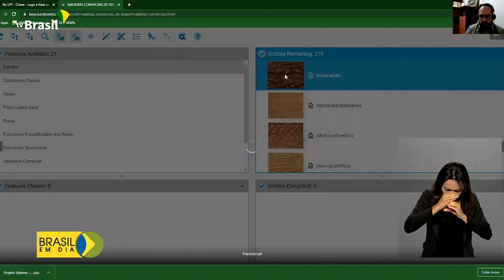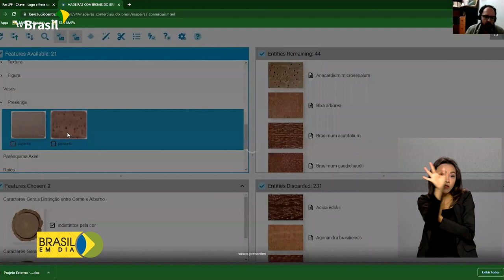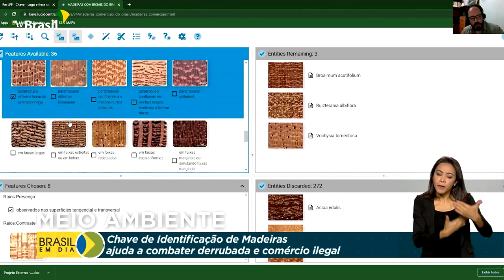Meio Ambiente | Combate ao desmatamento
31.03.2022 - Uma chave de identificação de madeiras está sendo utilizada no combate ao desmatamento ilegal no Brasil. O sistema ajuda a verificar espécies que podem ser vendidas e aquelas que são proibidas e correm risco de extinção.